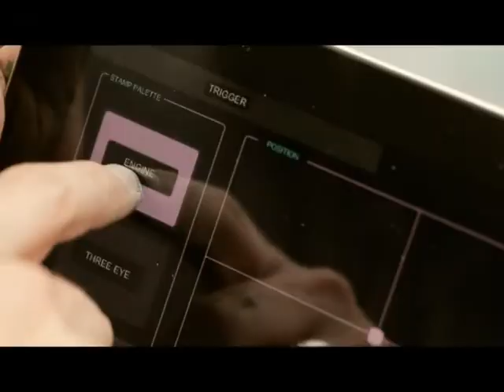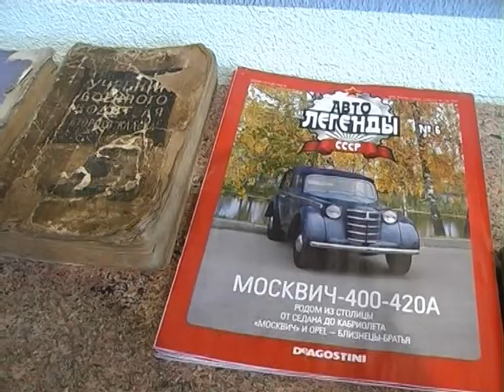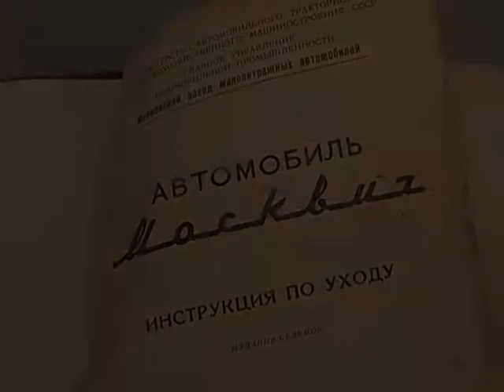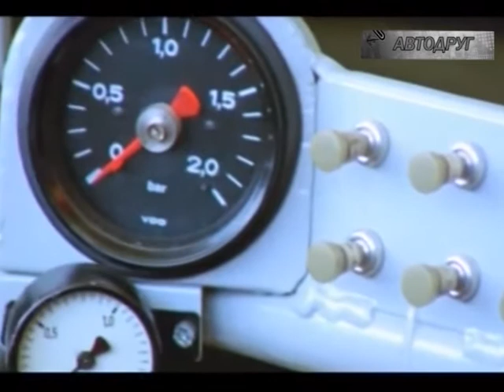Автодруг 04 12 12 13хв